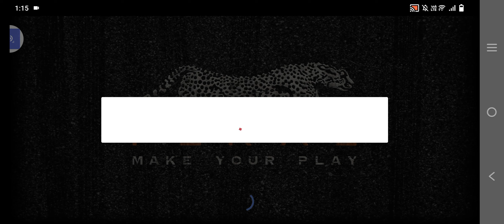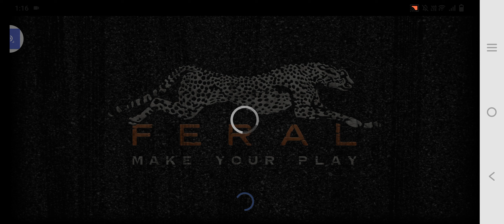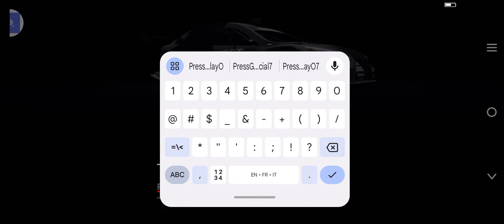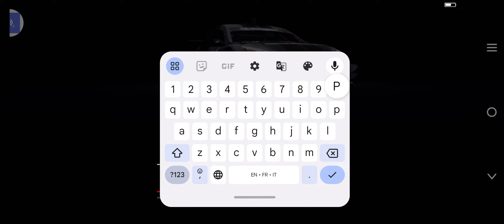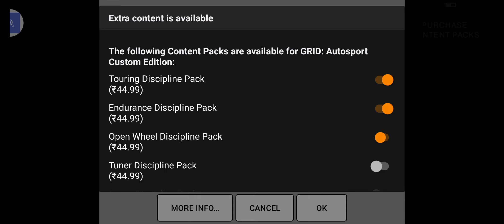GRID™ Autosport Custom Edition—Arcade game:(Walktrough Full Tutorial Android Gameplay).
GRID™ Autosport Custom Edition is a racing game that combines arcade handling and simulation. It's available on Android and iOS.

You can try a free test drive, and then customize your experience with additional content packs. You can purchase new cars, tracks, and race modes with Discipline Packs.

GRID™ Autosport Custom Edition requires Android 9.0 (Pie) or later, 1.5 GB of free space to install the base game, and 6 GB with all of the content DLC packs. To avoid installation issues, TapTap recommends having at least 8 GB of free space.

You can also play GRID™ Autosport Custom Edition on PC and Mac using an emulator like BlueStacks.
Platform: Android
Publisher: Feral Interactive
Only pay for the cars you want to drive and tracks you want to race. CONSOLE-QUALITY RACING. GRID Autosport Custom Edition looks and feels exceptional, with outstanding visuals and pin-sharp performance. CUSTOMISABLE CONTROLS. Switch between intuitive customisable controls: Tilt, Wheel Touch, Arrow Touch or Gamepad.